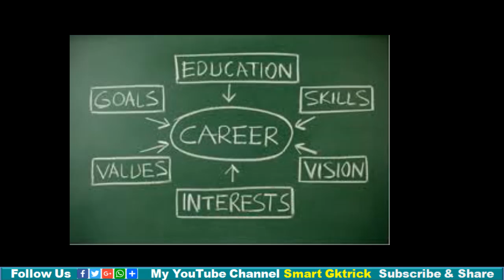12 वीं के बाद के क्या करे? || Best Career Options After 12th || Full Informations Latest 2020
Hello दोस्तों,

                   Smart Gk Trick में आपका स्वागत है

kxYkv1nXfcMw7tBOs9sJ